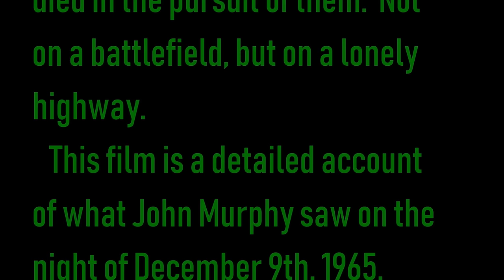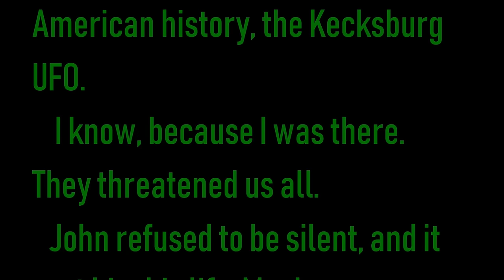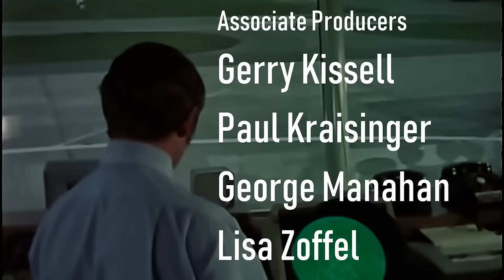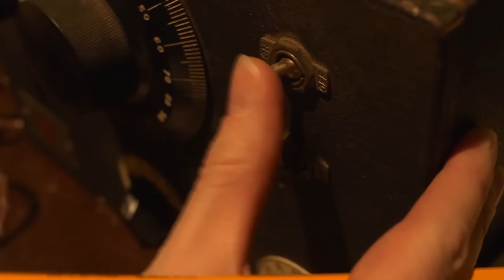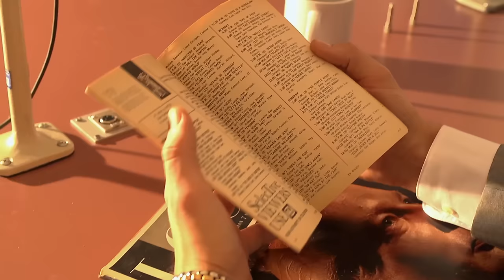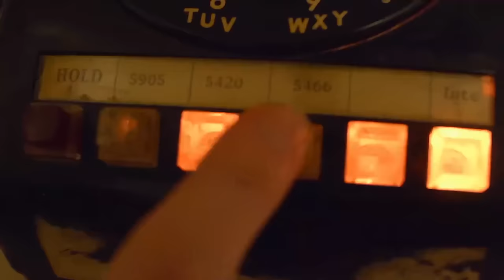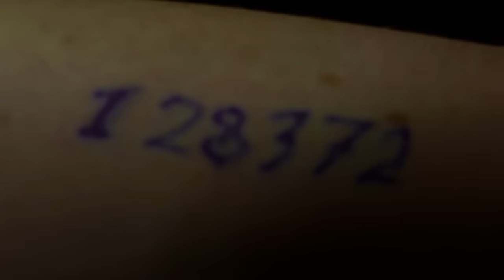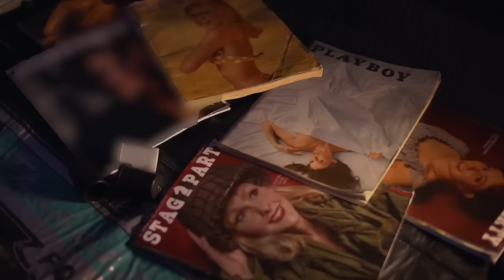New Movie Based On A True Story - Kecksburg - Full Movie🎬🎬🎬Sci-Fi, Thriller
In the gripping film "Kecksburg," an investigative journalist sets out to uncover a mystery that will change his worldview forever. Initially, it's just a mysterious accident that occurred on December 9, 1965, in the small town of Kecksburg. However, the more he learns, the more a gallery of secrets unfolds, not just behind an unknown object but also involving a massive government conspiracy.

The film places significant emphasis on the character development of the reporter, who not only seeks the truth but also faces daunting challenges and threats. He becomes a hero willing to risk his own life to expose the truth hidden from society.

The events of the film go beyond the typical detective plot. Every detail of the investigation leads to a new layer of mystery. The protagonist delves into archives, studies witness testimonies, and consults with experts and psychologists, trying to get to the bottom of the enigmatic event. His exploration pushes him to the depths of human nature and the nature of the mysterious object.

In a parallel storyline, the film explores ideas about conspiracy theories, government manipulation, and interaction with unidentified objects. It appears that every step of the reporter is controlled from the outside, and he himself becomes part of a grand game where not only the truth about Kecksburg is at stake but also the future of the entire world. avrorapal158

The film skillfully weaves real historical facts and theories into the plot, creating an atmosphere of tension and mystery. Visually, the movie impresses with dynamic shots and well-selected musical ambiance.

With every moment of the "Kecksburg" film, new pages of history are revealed to the audience, prompting thoughts about the secrets our modern world may conceal. It leaves the viewer enthralled and eager to solve every puzzle of this intricate story.

Director - Cody Knotts.

Writers - Cody Knotts, Emily Lapisardi, Vince Ruffalo.

Stars - Scott Cooper, Sonya Oroshlan, Scott Levy.

Sci-Fi, Thriller.

MOVIESE - your faithful guide to the world of cinematic masterpieces! On our channel, you'll discover a diverse range of films that will captivate your emotions and leave unforgettable impressions. From thrilling adventures to profound dramas, MOVIESE covers the entire spectrum of cinematic emotions.

We consistently offer new releases and classic masterpieces, helping you find films that will become your favorites. Stay updated on the hottest trends in the world of cinema with MOVIESE!

Here, you'll find genres such as Action and Adventures, Comedies, Dramas and Romances, Horror, Science Fiction and Fantasy, Thrillers and Mysteries.

MOVIESE is a cinematic journey that allows you to explore new worlds every time you turn on the screen.

Join MOVIESE and indulge in the best that the world of cinema has to offer.